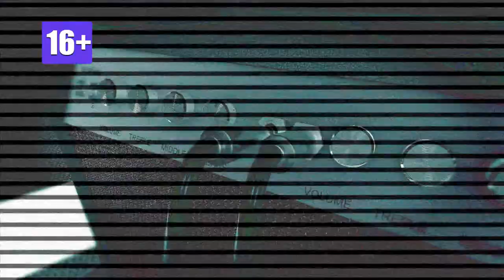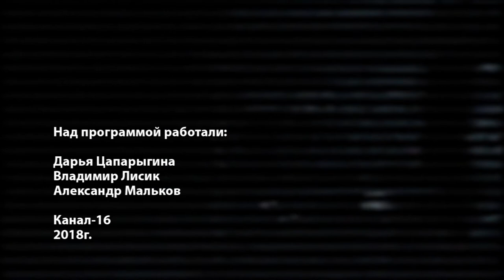Живой звук № 13